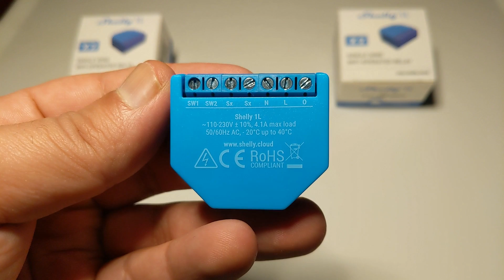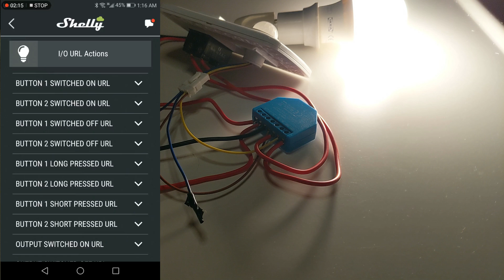تجربة جهاز شيلي الجديد - Shelly 1L how to wire it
shelly 1L طريقه تركيب شيلي 1L على حساس حركه و مفتاح كهربائي وايضا طرق تركيب شيلي 1ل مع الخط البارد او بدونه
قم بتشغيل الجهاز وتحكم في الإضاءة أو المروحة أو الأجهزة الأخرى فقط عن طريق سلك Live ، ولا يلزم توصيل محايد بالجهاز.
في حالة ارتفاع درجة الحرارة ، سيقوم Shelly1L بإيقاف تشغيل الجهاز لحماية نفسه وأجهزتك المنزلية.
الطاقة: 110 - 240 فولت تيار متردد
تيار max: 4.1A 1000 واط
أقصى تيار للتشغيل القصير: 5A 1200 واط
اجهزة شيلي الان متوفرة على موقع علي اكسبرس
روابط شراء الاجهزة المتوفره حاليا
from Aliexpress
Shelly UNI
shelly 1
shelly 1L
shelly PM
shelly 2.5
Shelly i3
Shelly Dimmer 2
Shelly H&T

Mini Motion sensore
motion with delay Amazon US
Amazon UK
Wago Lever Connection Clamp from Amazon
Wire Stripper from Amazon
Gardner Bender GET-3100 Twin Probe Circuit Tester from Amazon
best price amazon US
Wire Puller Through Wall from Amazon
Amazon US
Amazon UK
Amazon DE
ربط افضل العروض على موقع امازون (العروض تتغير بشكل يومي يمكن حفظ الرابط للاستفادة من هذه العروض المتغيرة بشكل يومي)
Amazon Device Deals (Updated daily)
Deal of the day (Updated daily)